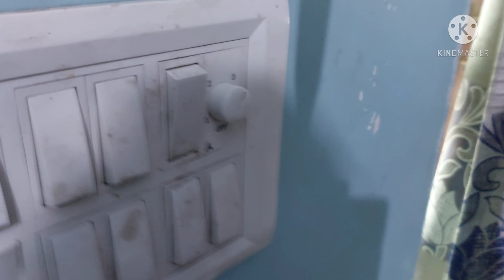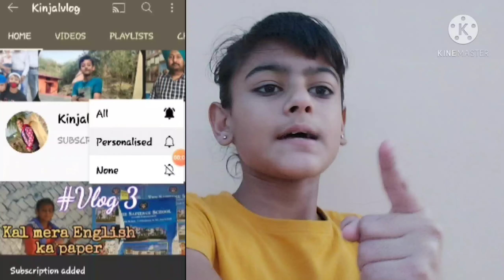Vlog #26 | Time Pass In Lock down | लॉकडाउन में टाइम पास कैसे किया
amazon collection

1. Kitchen & Home Appliance
2. Women Beauty & Accessories
3. Computer & Accessories
4. Games & Toys
5. Women Shoes & Sandals
6. Puppy Diet
7. Electronics
8. Mobiles & Tablets
9. Head Phones
10. Home Theatre, TV & Video
11. Camera & Photography
12. Car and Vehicle Electricals
13. Video Games A
14. eBooks Readers & Accessories
15. Books
16. Watches
17. Footwear
18. Movies & TV
19. Audio

Thanks
kinjal vlogs